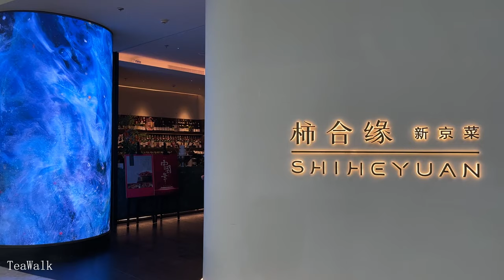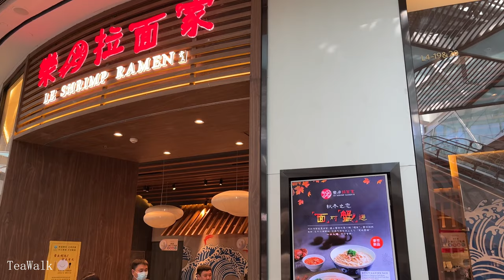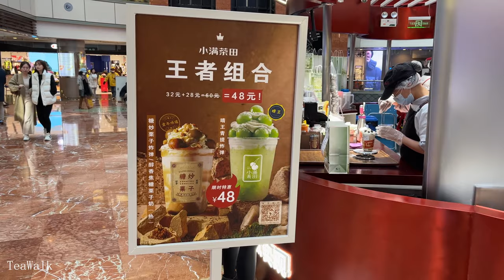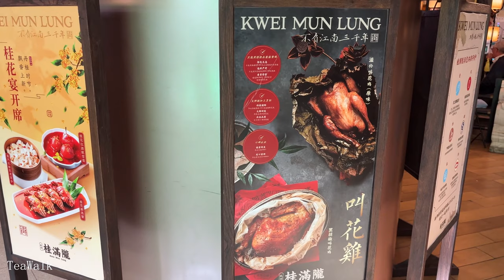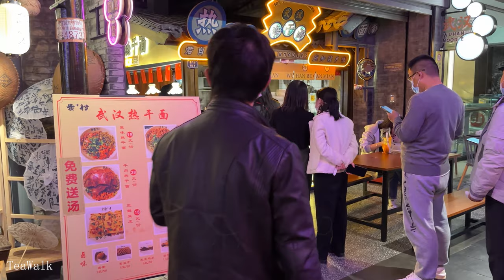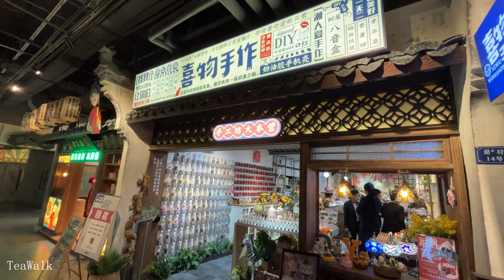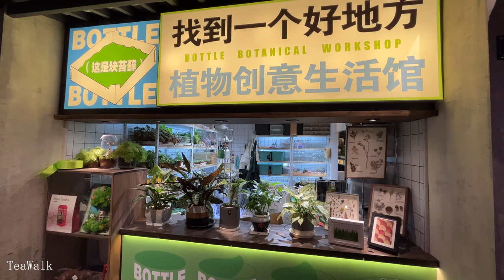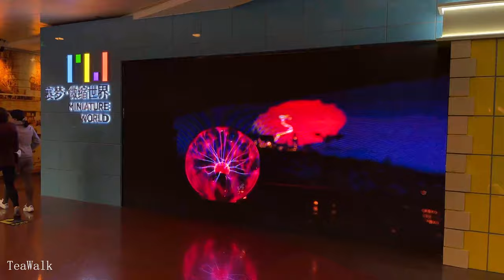Lujiazui｜IFC Mall｜ Walking Shanghai Tour 4K ｜Zhengda｜food street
陆家嘴｜国金中心｜漫步上海游览  4K ｜正大广场｜美食街｜罍十村
Lujiazui｜IFC｜Shanghai Walking Tour 4K｜Zhengda Plaza｜Gourmet Street｜Kushi Village